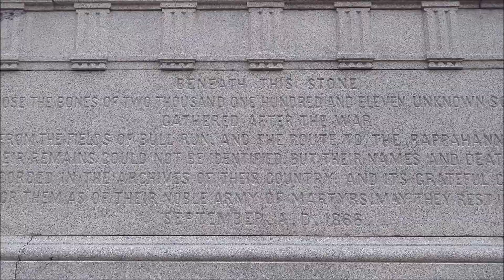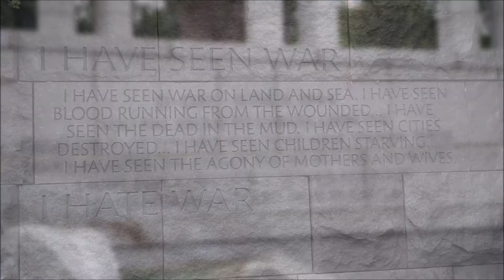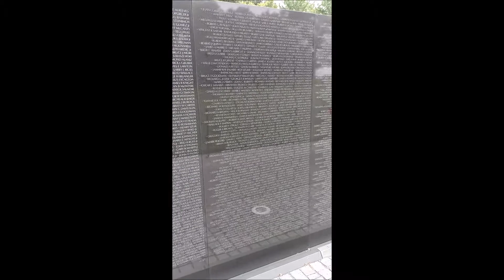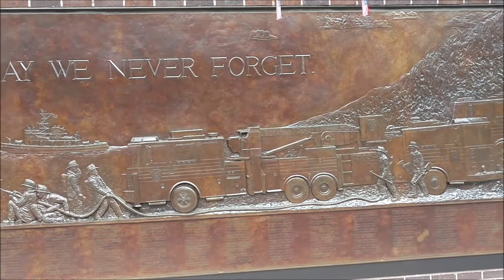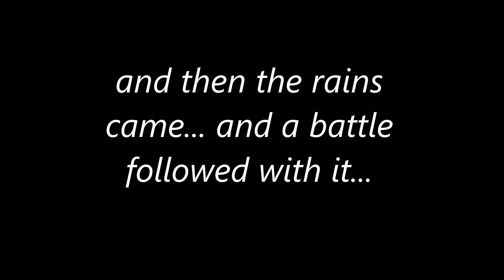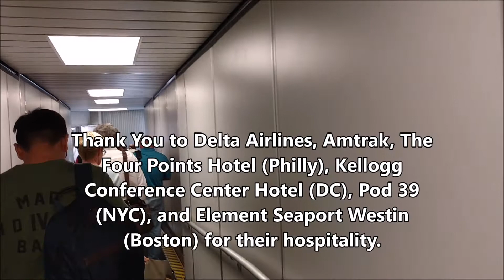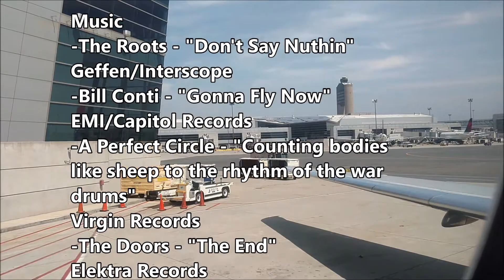Matt's East Coast Baseball Trip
A clip tape of al the stops and adventures on my East Coast trip Aug 11-19, 2017.